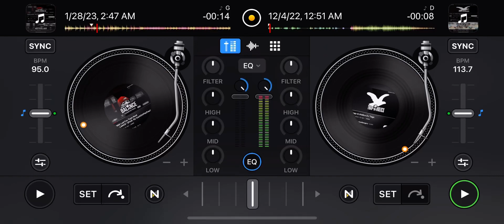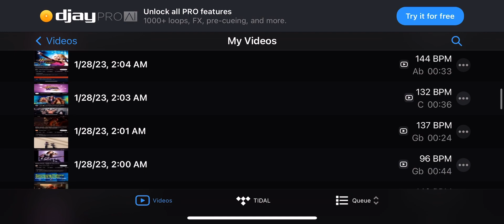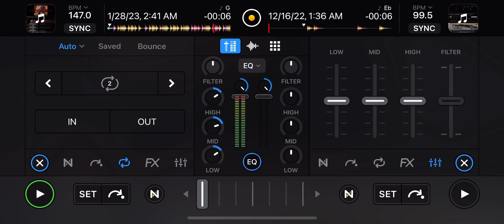ShakeyFunnyAzz mix: Djtrellmix